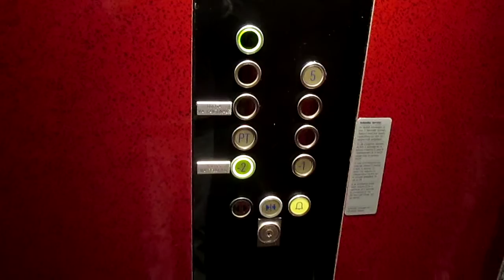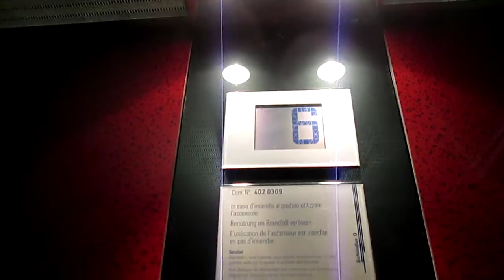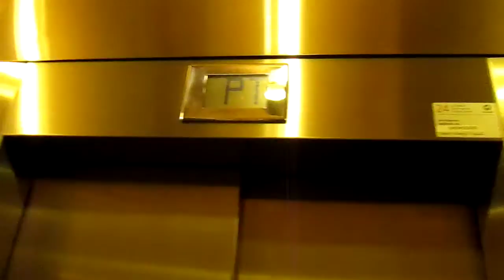Lift Schindler @ Via Pelli 13B-Via Cantonale 14, Lugano Switzerland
Dedico questo video a: , mia sorellona Valeria, mia sorellona Mary, Paolo, Alex, Daniele, Aldo, Massimo, Gregory, Kevin e agli altri appassionati di ascensori/I dedicated this video at: , my big sister Valeria, my big sister Mary, Paolo, Alex, Daniele, Aldo, Massimo, Gregory, Kevin and at the others lifts fans

Ecco di seguito le caratteristiche tecniche/Following technical informations:
-Marca/Brand: Schindler
-Azionamento/Type: Elettrico, con macchina in basso/Bottom-Drive Traction
-Capacità/Capacity: 630 KG / 8 Pers.
-Piani serviti/Floors served: 9(-2,-1,PT,1,2,3,4,5,6)
-Estetica dei tasti e del display/Fixtures: D-Series